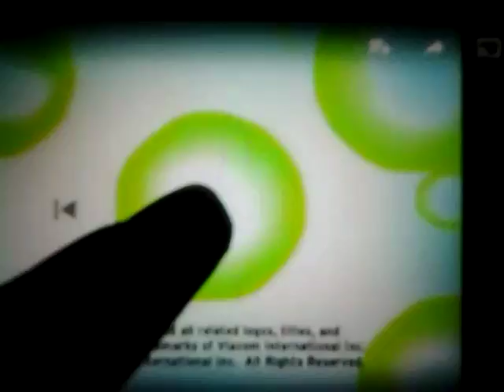Nickelodeon Logo 2006-2009, 2011 with 2007-2009 Nickelodeon Productions "POP!" Music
Nickelodeon: 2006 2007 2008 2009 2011